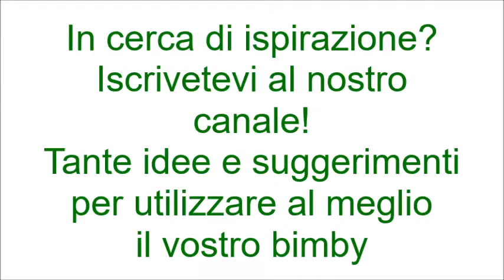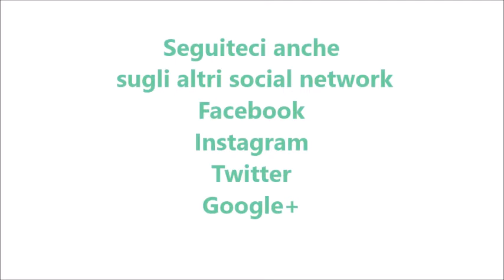Cheesecake oreo bimby per TM5 e TM31